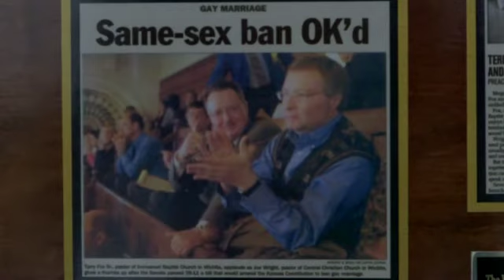How "Out Here In Kansas" began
Director Adam Knapp explains the inspiration for his documentary about gays and the church.